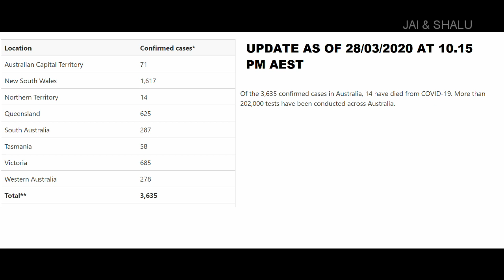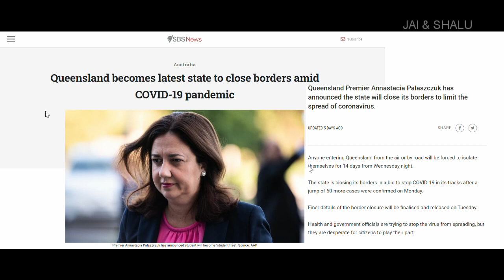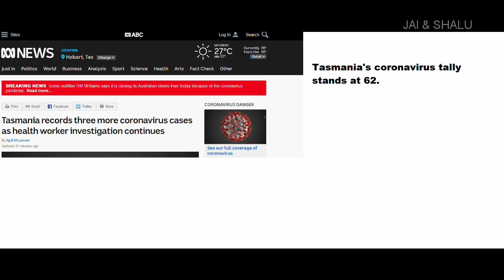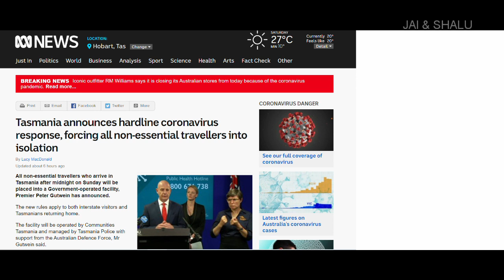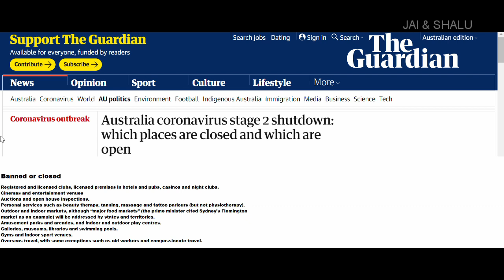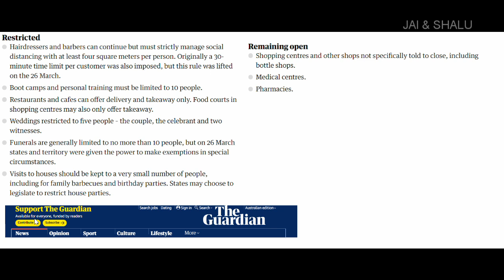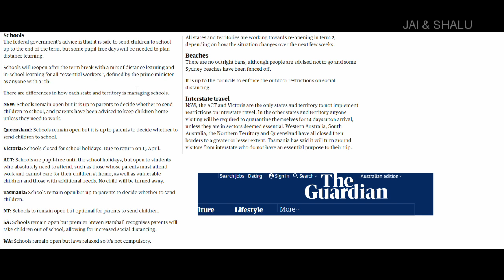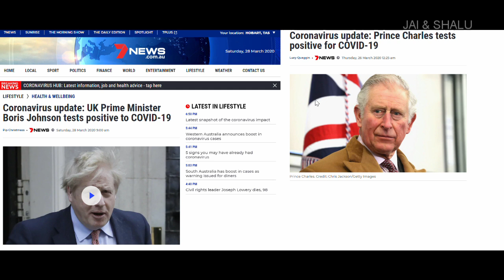CORONAVIRUS [COVID-19] UPDATE IN AUSTRALIA PART-3 |TAMIL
"I would like to pay respect to the traditional and original owners of this land, the Australian Aboriginal people, to pay respect to those that have passed before us and to acknowledge today’s Australian Aboriginal people who are the custodians of this land"

DESCRIPTION

In this video I will be giving you some important updates about Coronavirus [COVID-19] in Australia. Many countries are now reporting COVID-19 cases and are imposing travel restrictions. Australia has also imposed travel restrictions on some countries.

For more official information on COVID-19 please visit the following websites

STATE WISE UPDATES ON COVID-19

FOLLOW JAI & SHALU ON INSTAGRAM: jaiandshalu